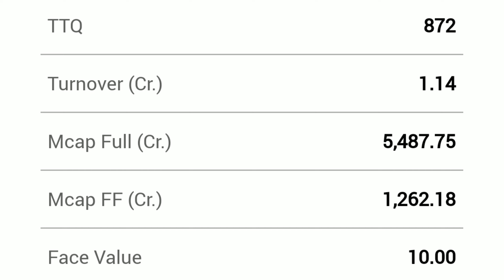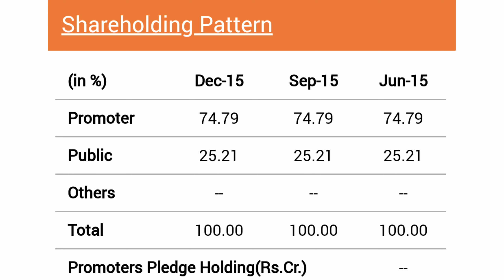JAIN SAHAB KA GEMS STOCK | BHARAT RASAYAN LIMITED | EXPERT OPENION ON BHARAT RASAYAN